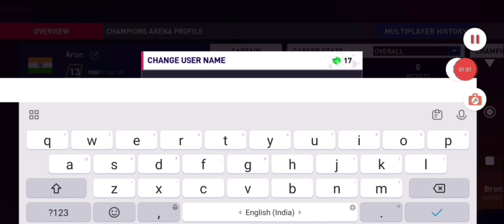How to do change name and profile overall in Dream cricket 24